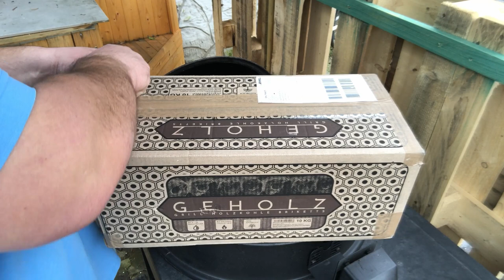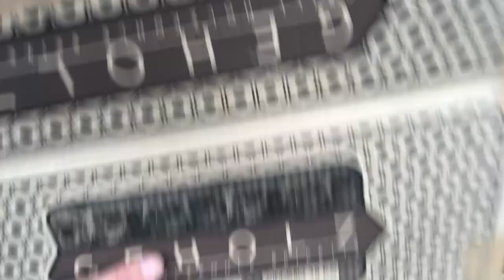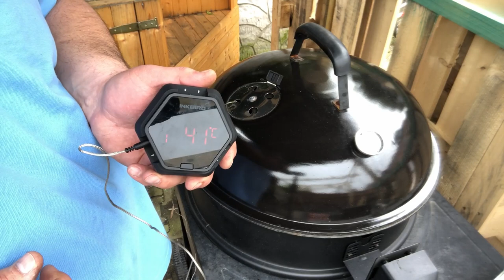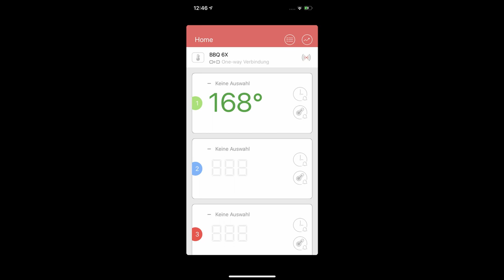Spießbraten über Grillkohle von Geholz - Grillkanal - BBQ mit Sascha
Hallo Grillfans!

Sascha